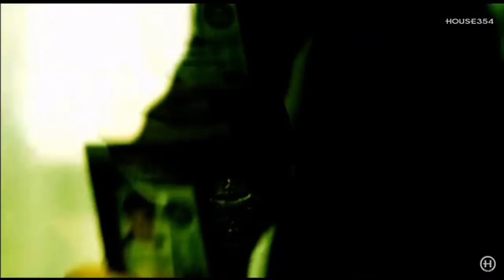30. Oktober 2021